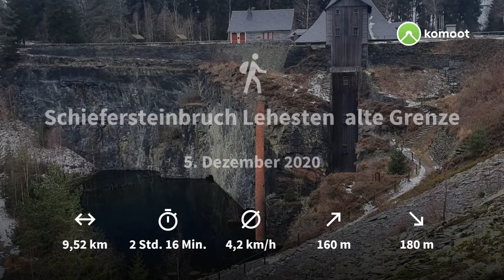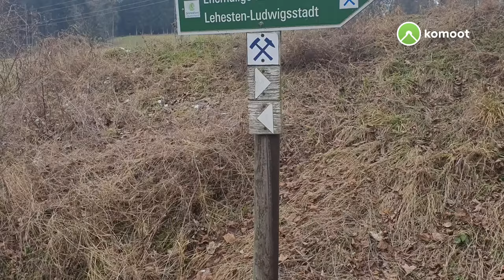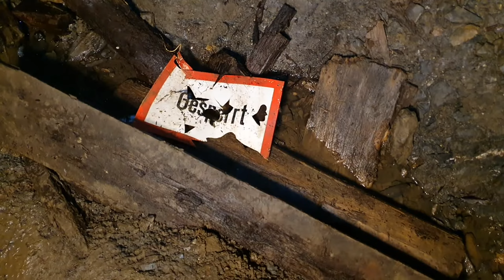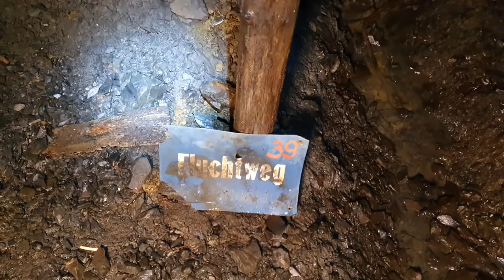Erzstollen Thüringen Teil2 ⚒ Altbergbau Befahrung ⚒ Labyrinth untertage Lost Places Bernsteinzimmer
Wieder einmal waren wir auf der Suche nach einen alten Stollen. Wir wussten nur ungefähr wo er sein sollte haben  ihn aber beim ersten Versuch nicht gefunden. Dann habe ich es mir einem Geländemodell versuch und wir haben ihn endlich gefunden. Es war wieder sehr spannend die alten Gänge zu erforschen und zu sehen welche Leistung die Bergleute früher gebracht haben. Wir sind auf eine riesige Abbauhalle gestoßen. Die Decke wurde von Steinsäulen gestützt, so das es wie ein riesiges Labyrinth war. Aber was schreibe ich. kommt einfach mit und schaut euch das Video an.

Ausrüstung
Mein CO2 Messgerät

Wir haben Salewa Klettersteigsets. Die kann ich nur wärmstens empfehlen. Im Preis Leistung und der Handhabung unschlagbar.
Als Helm für Höhlenbefahrungen und beim klettern kann ich diesen sehr empfehlen. Er hat extra gute Halterungen für die Stirnlampe.

Unser Luk hat ein spezielles Klettersteigset für Kinder bekommen.

Zum filmen benutzte ich die Exprotrek Action Cam 4K Unterwasserkamera. Macht für guten Preis super scharfe 4K aufnahmen. Auch der Ton macht sich gut. Ich hb aber noch ein zusätzliches Lavalier Mikrofon angeschlossen.

Schaut das Video bitte bis zum Ende an, da wartet noch eine Lustige Überraschung auf euch.

Die Natur hautnah erleben und genießen. Ich teile mit euch alles was man draußen erleben kann. Die Natur ist einfach zu schön um drinnen vor dem Fernseher zu hocken.